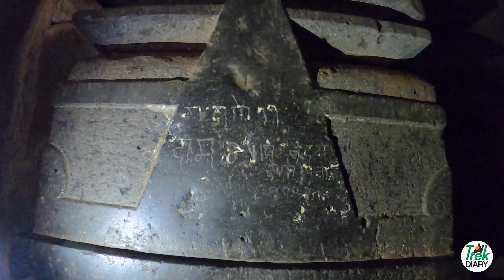4000 Years Old | कर्णेश्वर मंदिर संगमेश्वर | Karneshwar temple Sangameshwar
रत्नागिरी जिल्ह्यातील अलकनंदा, वरुणा व शास्त्री नदीच्या संगमाचे ठिकाण असलेले संगमेश्वर एक पवित्र धार्मिक स्थळ आहे. सह्याद्री खंडामध्ये या प्रदेशाला रामक्षेत्र असे म्हटले आहे.  सातव्या शतकात चालुक्य राजा कर्ण याने आपली राजधानी करवीर, कोल्हापूर इथून संगमेश्वर येथे स्थापन केली. त्यानंतर या गावाला मोठी तटबंदी बांधून मंदिरे आणि महाल उभारले. बाराव्या शतकात लिंगायत समाजाचे बसव यांचे वास्तव्य संगमेश्वरमध्ये होते, तर सोळाव्या शतकात विजापुरी अंमल होता. सतराव्या शतकात शेख मुकर्रबखानाने छत्रपती संभाजीराजांना बेसावध स्थितीत संगमेश्वरातच कैद केले होते. या संगमेश्वरामध्ये कर्णेश्वर मंदिर आहे.  हे मंदिर भूमीज नागर शैलीतील पूर्वाभिमुख मंदिर आहे. हे मंदिर तारकापीठावर स्थित असून, त्याचे महाद्वार पूर्वाभिमुख असून पश्चिम आणि उत्तर दिशांनासुद्धा प्रवेशद्वारे आहेत. मंदिरावर अनेक शिल्पपट कोरलेले आहेत. भूमीज शैलीची मंडप, महामंडप, अंतराळ आणि गर्भगृह अशी याची परिपूर्ण रचना आहे. मंदिरावर आतमध्ये आणि बाहेरील बाजूस विष्णूचे दशावतार, कमल वेलींच्या मालिका, महिषासुरमर्दिनी, नृसिंह, गणपती, सरस्वती, कीर्तिमुख, सुरसुंदरी आणि अनेक देवदेवतांच्या मूर्ती अशी असंख्य अलंकरणे अंकित केलेली आहेत. या मंदिराच्या जवळपासच्या परिसरात अनेक पुरातन मंदिरांचा समूह आहे. ही सर्व देवालये आजही अपरिचित आणि दुर्लक्षित आहेत. कर्णेश्वर मंदिराच्या व्यतिरिक्त अलकनंदा नदीच्या उगमापाशी सप्तकोटीश्वर मंदिर आहे. इतर ठिकाणी सोमेश्वर, कुंभेश्वर, काशी विश्वेश्वर, केदारेश्वर, रावणेश शंकर, जलयुक्त नंदिकेश (संगम मंदिर), काळ भैरव, लक्ष्मी नृसिंह, दूधपिता गणपती अशी मंदिरेही आहेत. यापैकी एका मंदिराच्या मंडपाच्या बाहेरील पट्टीकेवर कामशिल्पे कोरलेली आहेत. या सर्व मंदिरांचा निर्मितीकाळ निश्चित झालेला नाही. पण ही मंदिरे इ. स. ५७५पासून पुढील काळात निर्माण झाली असावीत, असा कयास आहे.